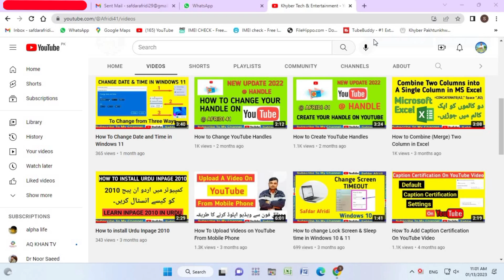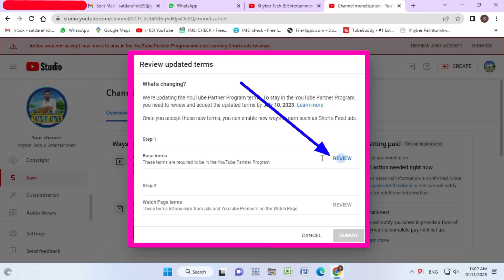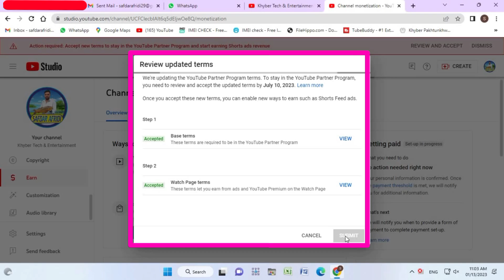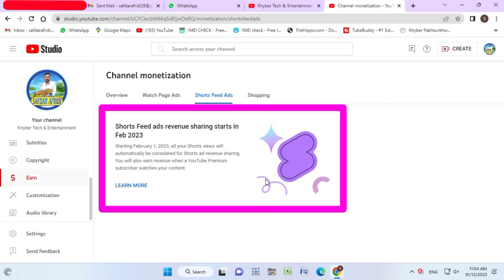How to Enable & Turn on Shorts Feed Ads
Description:
Enabling and turning on Shorts Feed Ads is a valuable strategy for content creators and businesses looking to monetize their short videos on platforms like YouTube. Shorts Feed Ads allow you to earn revenue by displaying advertisements within your short video content. This step-by-step guide will walk you through the process of enabling and turning on Shorts Feed Ads, providing you with the necessary information and instructions to start monetizing your short-form videos and maximize your earnings potential.

تفصیل:
شارٹس فیڈ اشتہارات کو فعال اور آن کرنا مواد کے تخلیق کاروں اور کاروباروں کے لیے ایک قابل قدر حکمت عملی ہے جو YouTube جیسے پلیٹ فارم پر اپنی مختصر ویڈیوز کو منیٹائز کرنا چاہتے ہیں۔ شارٹس فیڈ اشتہارات آپ کو اپنے مختصر ویڈیو مواد میں اشتہارات دکھا کر آمدنی حاصل کرنے کی اجازت دیتے ہیں۔ یہ مرحلہ وار گائیڈ آپ کو شارٹس فیڈ اشتہارات کو فعال اور آن کرنے کے عمل سے گزرے گا، آپ کو اپنی مختصر شکل والی ویڈیوز کو منیٹائز کرنا شروع کرنے اور اپنی کمائی کی صلاحیت کو زیادہ سے زیادہ کرنے کے لیے ضروری معلومات اور ہدایات فراہم کرے گا۔

English !
How To Enable & Turn on Shorts Feed Ads, All Shorts Views On Your Channel Are Now Being Considered For Shorts Feed Ad And Revenue Sharing.

Urdu !
شارٹس فیڈ اشتہارات کو کیسے فعال اور آن کیا جائے، آپ کے چینل پر موجود تمام شارٹس ویوز کو اب شارٹس فیڈ کے اشتہار اور ریونیو شیئرنگ کے لیے غور کیا جا رہا ہے۔